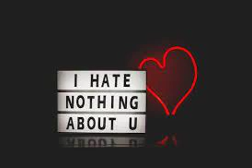Ankhan Vich Surma KaalaSlowed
sad emotion full